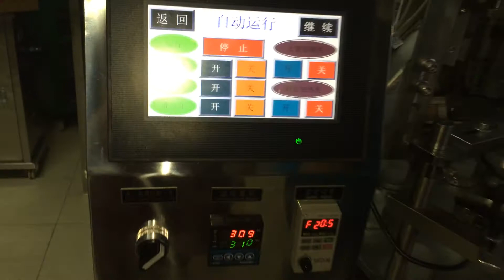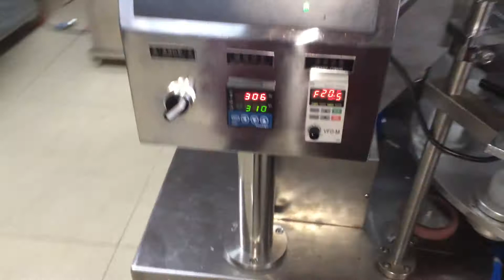B.GF-401 Tube Filling and Sealing Machine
Automatic type with outer heating(used for laminated tube)
Capacity:25-30pcs/min